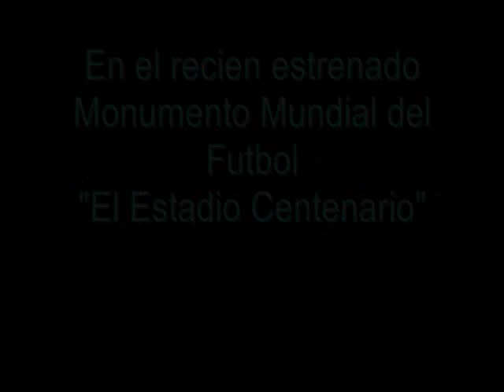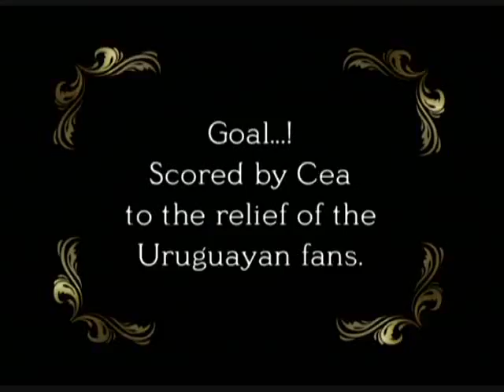Uruguayos Campeones de America y del Mundo , Pintin Castellanos, Donatto Raciatti , Canario Luna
PROHIBIDO PARA NOSTALGICOS (copyright)

(Pintin Castellanos,  Donatto Raciatti , Canario Luna)
"EL GALLEGO FERNANDEZ, PATRON DE LA CANCHA"
CON EL NUEVO CAMPEONATO DEL MUNDO SE AGITAN LOS RECUERDOS FUTBOLEROS. LOS VECINOS QUE PEINAN CANAS REUNIDOS EN EL BOLICHE INTERCAMBIAN ESTAMPAS DE LA CELESTE DE ANTAÑO.
Luis Grene

Toman un cafecito y hacen su propio campeonato de vivencias en sus recargadas memorias. Llega la imagen del gran "centrojás" de 1930, "el gallego" Lorenzo Fernández. Trabajaba de estibador en el puerto y pateaba con gran temperamento a la guinda de cuero. De recio carácter era muy respetado como laburante y futbolista. Andaba seguido por Misiones y Piedras en el almacén y despacho de bebidas "Tomayín" donde charlaba con su barra de amigos. Estaban "El Vasco" Cea, "El Manco" Castro, el gran "Mariscal" Nasazzi rodeados de gente del puerto y la aduana. Lorenzo también era habitué de un viejísimo almacén de vinos y quesos que se encontraba en Piedras casi Treinta y Tres llamado "El Patriota" fundado en la época colonial.

En esas mesas se fundó el primer cuadro donde jugó "el gallego", llamado "El Capurro", que militó en la brava divisional Extra donde abundaba la guapeza y algo más que la pierna fuerte. El gran Campeón de 1930 hizo ahí sus primeras armas como cacique y líder futbolero. Después estuvo en otro club de la Aduana, el River Plata de la dársena como le decían los muchachos de El Bajo de la Ciudad Vieja. Apenas habían pasado dos décadas del flamante siglo XX y Lorenzo Fernández ya tenía fama de gran jugador de carácter indomable. "Centrojás" a la antigua fue un auténtico "patrón de la cancha" e inició una tradición de "Nº 5" triunfadores que culminaron en el gran "Negro Jefe" Obdulio Varela en Maracaná. También jugó en el equipo bohemio de Wandereres compartiendo el plantel con brillantes figuras como el querido "Chueco" Figueroa y el Tito Borjas. En la ciudad de Amsterdam impuso su calidad y dureza aplastando a la Selección de Holanda en un equipo donde estaban glorias como Héctor Scrone, Gestido, Nasazzi, "la maravilla negra" Andrade y Santos Urdinarán entre otros. No le pesaba la fama y siguió trabajando en la estiba del puerto siendo Campeón Olímpico y también Campeón Uruguayo en su Peñarol por el año 1928. Cuando Uruguay para festejar el Centenario de la Jura de la Constitución organiza el primer campeonato del Mundo la figura de Lorenzo fue pilar fundamental. Junto a Gestido que en la vida laboral fue un teniente del Ejército, el gallego marcó el camino de la victoria en la final contra la Argentina que tenía jugadores geniales como el habilidoso pibe Francisco Varallo. Los periodistas porteños que llegaron al flamante Estadio Centenario reconocieron que Lorenzo era único por su tremendo coraje y temperamento. La leyenda del gladiador de la mitad de la cancha continuó. Fue histórica otra final con el seleccionado argentino, esta vez en el Sudamericano del Perú donde Lorenzo jugó lesionado e igual fue determinante de la victoria. Ya veterano por el año 1938 integró el plantel de Defensor y un año después se retira del fútbol como futbolista. Se dedica a ser director técnico. Cuando tenía que dirigir desde la tribuna había que retumbar su voz aún estando entre la parcialidad contraria y en canchas famosas por ser muy hostiles. Todos lo respetaban, pues sabían que había sido "el patrón de la cancha" a base de coraje y calidad, logrando títulos gloriosos para todo el fútbol uruguayo. Lorenzo fue una estrella que brilló en la época de Pablito Dorado, "el canario" Iriarte, Mascheroni, "Matucho" Fígoli, Ballesteros, Arispe, Arremón y el gran Mazali. Jugadores y personajes que protagonizaron junto "al gallego" históricas victorias celestes. Con más recuerdos y música los esperamos los domingos a las 18 horas en CX 40 Radio Fénix. También en Internet: You Tube "Prohibido para Nostálgicos".